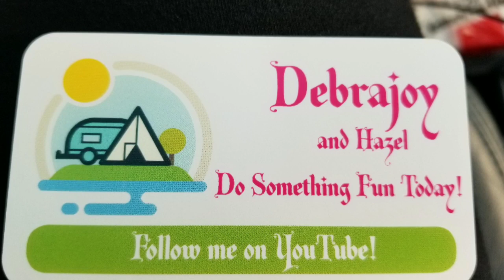Pictures of things that are cute and that I love!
Well this came out really crummy!  LOL There's a screenshot of my bed/cot and also the magnet that I used to hold up my phone when I take videos! You could not find a cuter truck anywhere! The little teapot is the color I would like to use for kitchen cabinets and the little glider swing for the yard is just too amazing! There's some other stuff too but I forgotten what it is! LOL I love you guys and thank you so much for being part of this wonderful Community! I do want to say y'all that when I give your comment a little heart it doesn't always mean that I'm agreeing with you but I am acknowledging that I have read and appreciate your comment! Do something fun today!